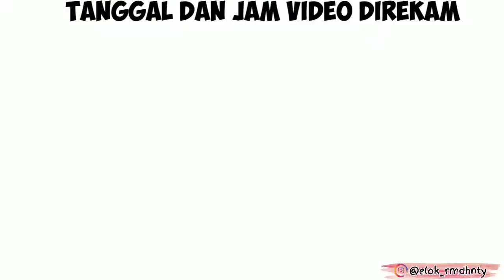REVIEW LIPGLOSS MATTE DRW SKINCARE | TAHAN 14 JAM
Assalammu'alaykum..
Di video sebelumnya aku udah nyoba Lipgloss yg sekali oles bisa keluar warnanya.
Dan sekarang di Part 2 ini aku ngasih liat ke kalian bahwa lipgloss ini selain Matte Finish, dia ga bikin kering dan tahan lama loh !

Yuk tonton videonya sampai abis..
Like kalo kamu suka semoga bermanfaat yaa😊

Free sharing dan konsultasi dokter yaa
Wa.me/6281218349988